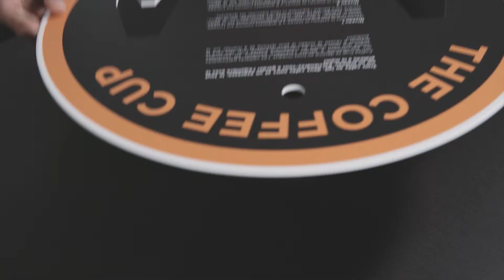Exercice 2 / Garder l’équilibre en tournant sur soi-même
Gardez l’équilibre pendant 20 secondes tout en tournant sur vous-même. Répétez l’exercice jusqu’à 4 fois.